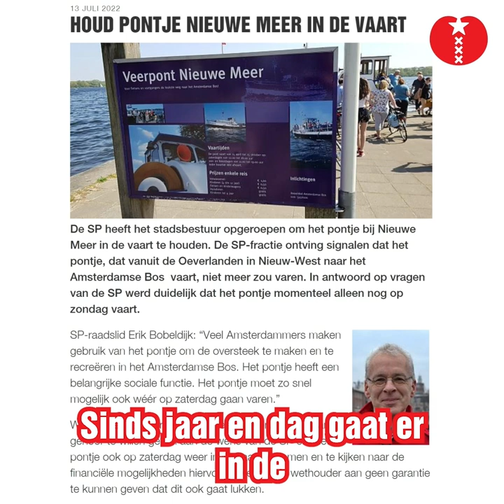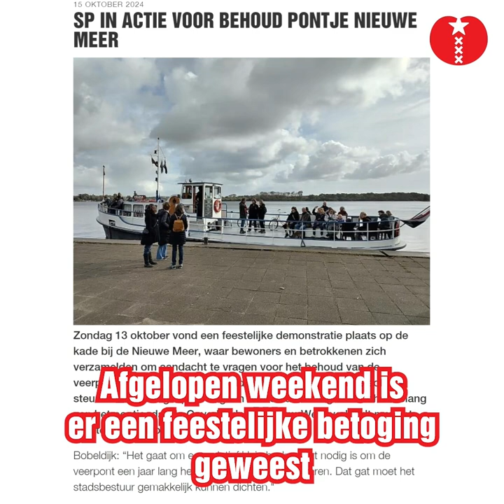SP in actie voor behoud Pontje Nieuwe Meer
Ook kleine initiatieven zijn van groot belang in onze stad. Het pontje Nieuwe Meer mag niet verdwijnen!